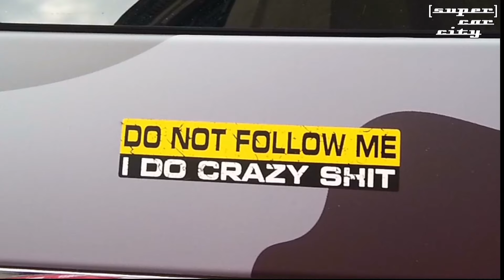[super]cars in London ep.131 [ Modball; CannonRun; London Concours and many More..]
[super]car city strikes again with another episode of the [super]cars in London!! We bring you a [super]car video safari from the streets, car meets and underground car parks of London.

This episode features incredible action, with french comedy [germaniac], some Modball madness, AMG Madness and unexpected encounters ... and many more exotics.